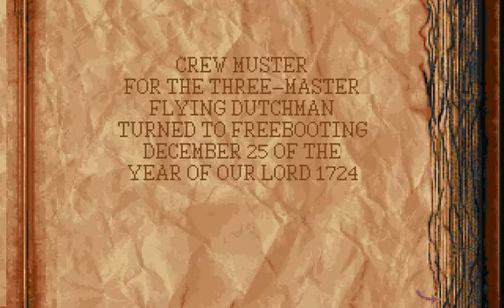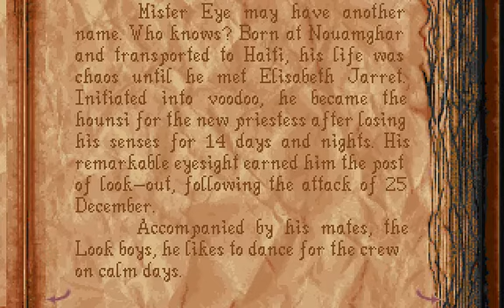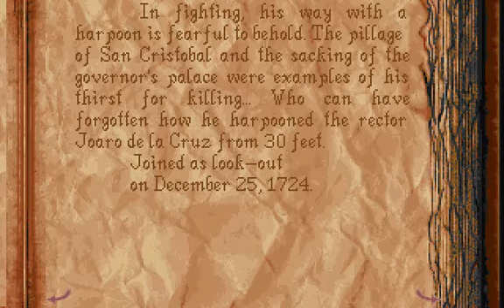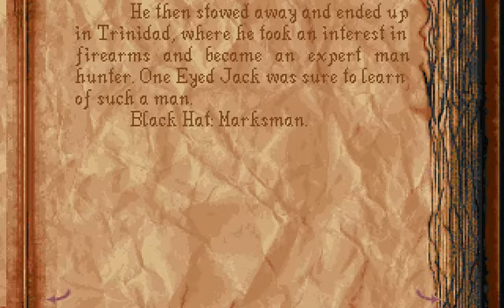Let's Play Alone in the Dark 2 - Part 5 - Hector Coward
Originally posted on SomethingAwful in 2009.